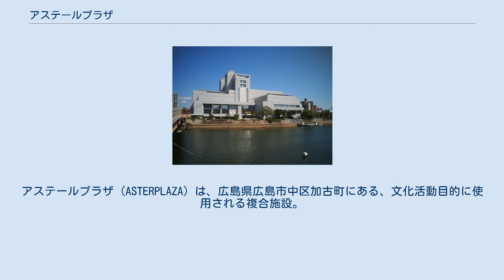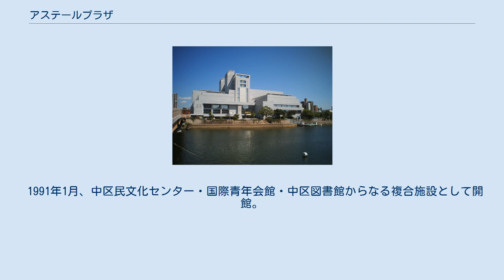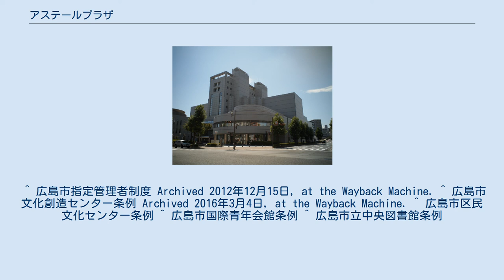アステールプラザ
アステールプラザ (ASTERPLAZA) は、広島県広島市中区加古町にある、文化活動目的に使用される複合施設。
広島市文化創造センター、広島市中区民文化センター、広島市国際青年会館及び広島市立中区図書館の4つの施設から構成される複合施設である。
施設は市が所有し、（公財）広島市文化財団が指定管理者として運営管理している。
 2015年6月1日より広島市に本社を置く医療機器メーカー、ジェイ・エム・エスが命名権を取得し、「JMSアステールプラザ」の名称となる。
期間は2020年3月31日まで。
 北隣に広島文化学園HBGホール、南隣に広島市立中島小学校がある。
 1,204席を有する大ホールや多目的スタジオ・レストランからなる「広島市文化創造センター」、約550席を有する中ホールや会議室からなる「広島市中区民文化センター」、国際交流を深める研修室や宿泊施設からなる「広島市国際青年会館」、「広島市立中区図書館」の4つの施設からなる。
1階から6階にかけて文化創造センター・中区民文化センター、7階から9階にかけて国際青年会館、2階に中区図書館がある。
 1991年1月、中区民文化センター・国際青年会館・中区図書館からなる複合施設として開館。
1998年に、文化創造センターを増設。
コンサートや演劇・講演会場など、文化活動に幅広く使用されている。
 ^ 広島市指定管理者制度 Archived 2012年12月15日, at the Wayback Machine. ^ 広島市文化創造センター条例 Archived 2016年3月4日, at the Wayback Machine. ^ 広島市区民文化センター条例 ^ 広島市国際青年会館条例 ^ 広島市立中央図書館条例